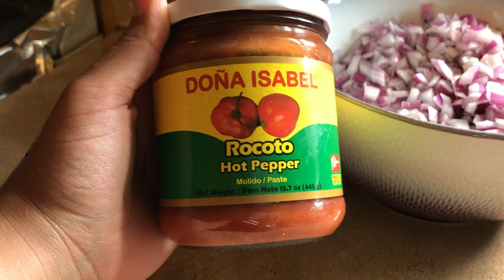POLLO MARINADO | SALSA CRIOLLA | HORCHATA DE AVENA! COCINA CONMIGO PARA MI FAMILIA!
POLLO MARINADO | SALSA CRIOLLA | AGUA DE AVENA!  COCINA CONMIGO PARA MI FAMILIA! | IDEAS PARA LA CENA O TU MENU SEMANAL. COCINA CONMIGO!!

Hola! Soy Janette! Soy una mama y Vlogger!! Me encanta compartir videos de temas de mamas, limpieza, recetas, rutinas, belleza!!

Este es un canal positivo, 0 tolerancia a la negatividad! Comentarios negativos, groseros, ofensivos seran bloqueados. Gracias

VIDEOS DE:   MENÚ SEMANAL, IDEAS PARA LA CENA, RECETAS FÁCILES, RECETAS ECONÓMICAS, LIMPIEZA,RUTINAS, MOTIVACIÓN DE LIMPIEZA, RECETAS, COCINA, LIMPIA CONMIGO, LIMPIEZA DE CASA, RECETAS FÁCIL, RECETAS ECONÓMICAS, RUTINAS DE MAMA, BELLEZA, TIPS DE LIMPIEZA, HAULS, MOTIVATE A LIMPIAR CONMIGO COCINA CONMIGO